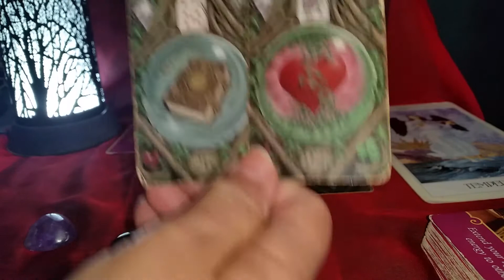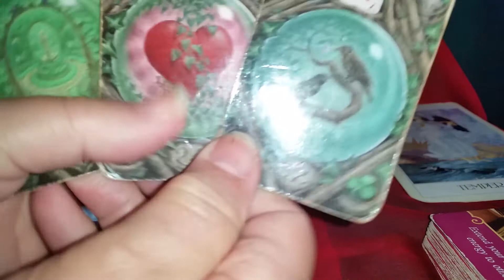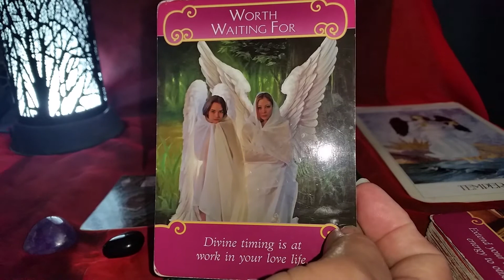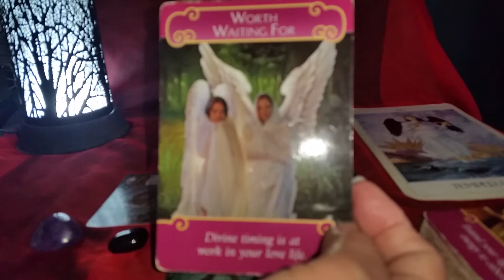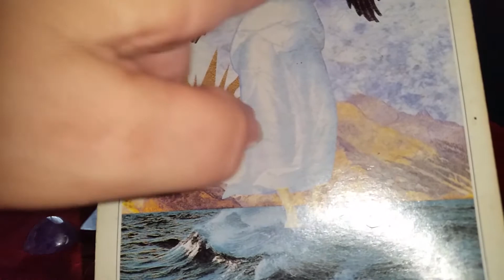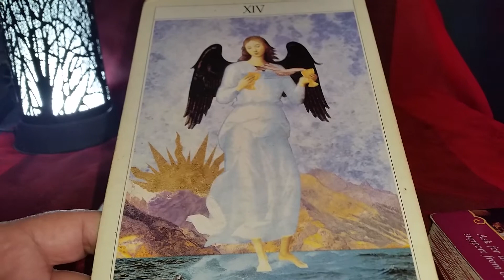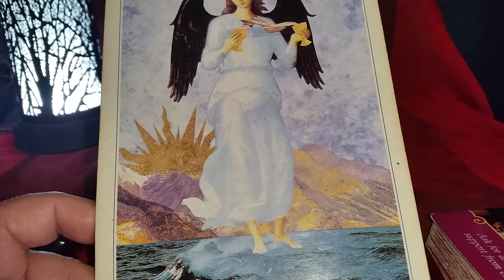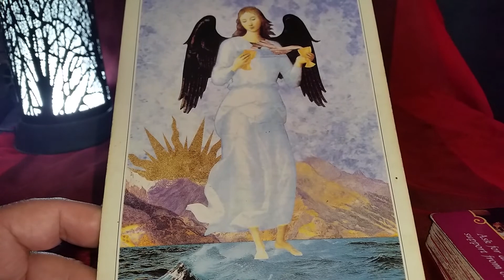ARIES LOVE LIFE NOV 20 Meeting your crush